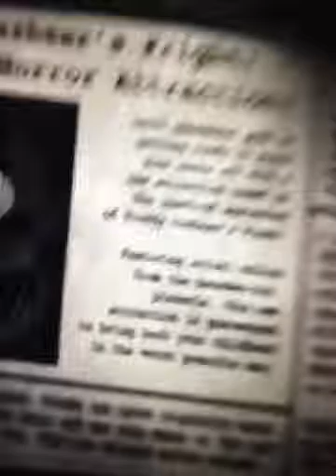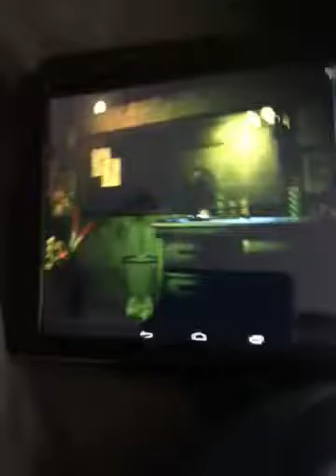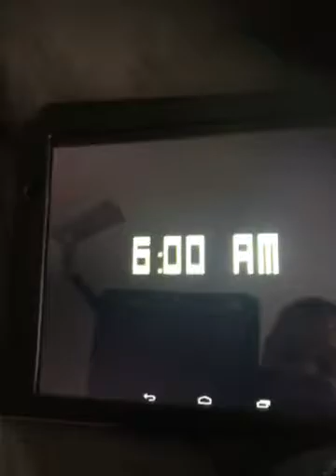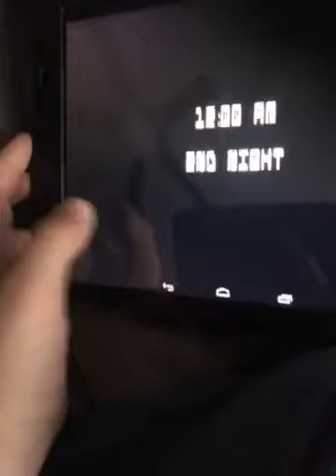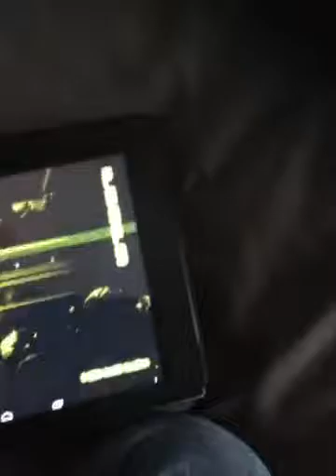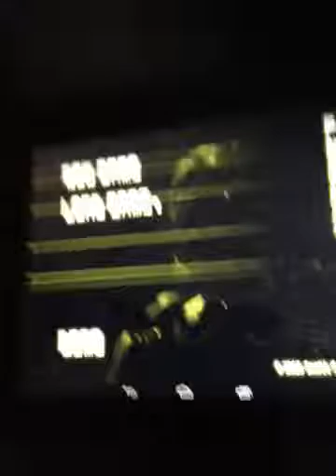playing five nights at freedys 3 part1